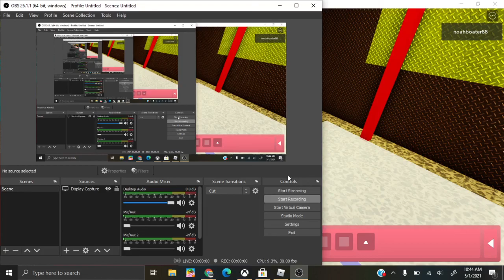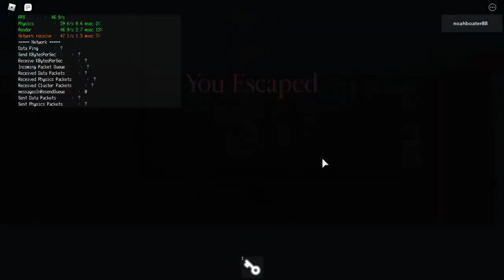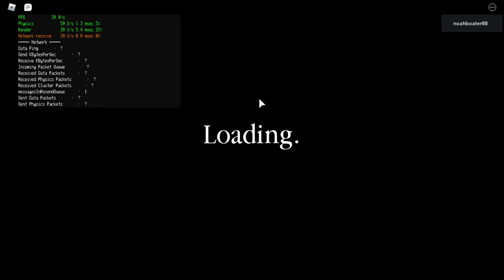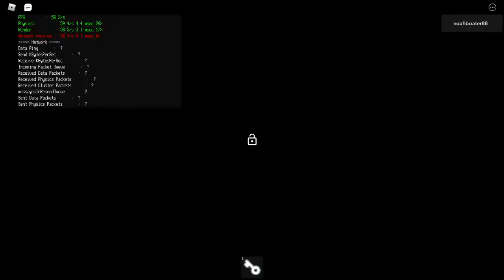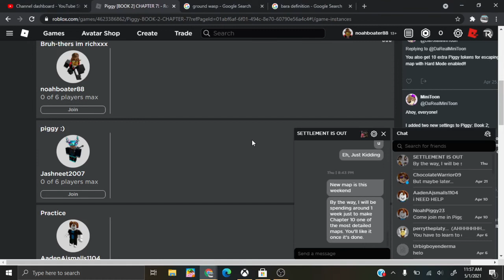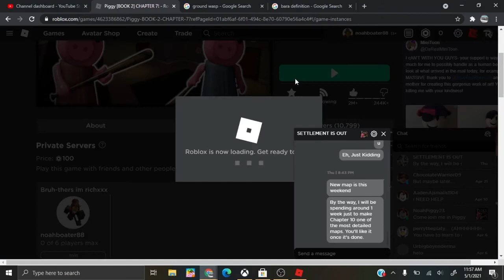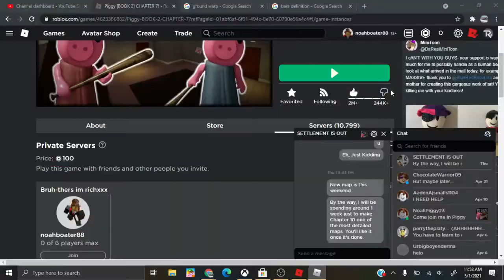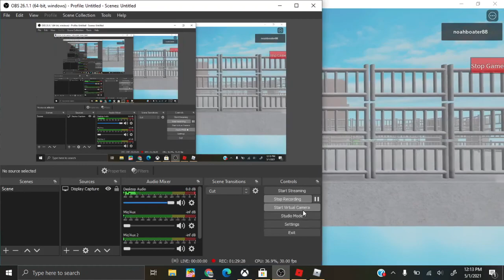Piggy: Series 3: The Returning: Speedrun: (Chapters 2-8) | A Roblox Piggy Build Mode Series